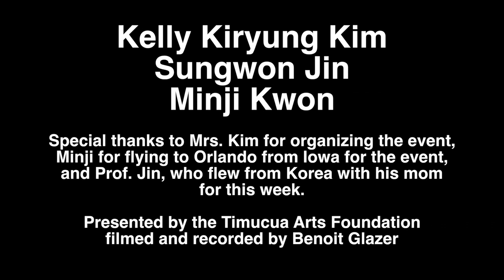Love at Christmas: Kelly Kim & Sungwon Jin at Timucua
This nice peformance was given at Timucua in December 2019.